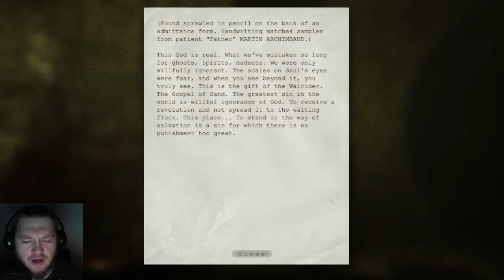Sewer Hunt | Outlast Pt.8 [NSFL...]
It's a dark and stormy night, and I have against all better judgement decided this is the perfect time to go hunting for answers in a BLOODY ASYLUM. What is wrong with me?